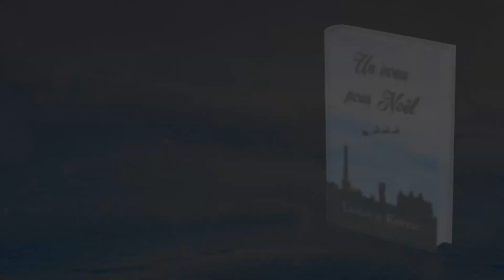UN VOEU POUR NOËL 🎅 CHAPITRE 31 🎅 LIVRE AUDIO ROMANCE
NARRATION : Ludovic Kerzic | MONTAGE VIDÉO : Ludovic Kerzic.

Dans cette vidéo, Ludovic Kerzic vous offre la version audio de sa romance " Un voeu pour Noël " sur sa chaine Youtube. Un nouvel ouvrage disponible en version papier, le 20 décembre 2023 pour être au pied de votre sapin.

🎄 POUR M'ENCOURAGER 🎄

🎄 À PROPOS DE MA CHAINE YOUTUBE 🎄

Écrire demeure un plaisir, une passion qui m'anime depuis que je suis enfant. Sur cette chaine, je vous partage mes récits en version audio. Certains peuvent convenir aux petits comme aux grands. Je pense aux contes et légendes que j'ai réadapté dans un monde de fantasy au nom de Britannia. J'aime le fantasy mais j'apprécie aussi toucher au polar, à la romance, aux nouvelles.

🎄 ÉCOUTER D'AUTRES LIVRES DE LUDOVIC KERZIC 🎄

00:00 Bienvenue sur la chaine
00:11 Introduction
00:26 Chapitre 31
14:39 Un autre chapitre ?